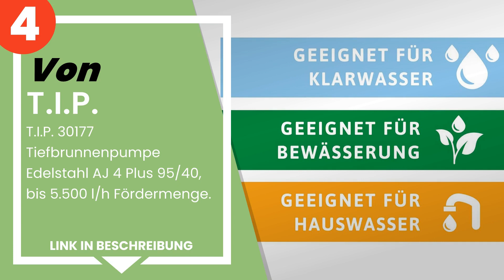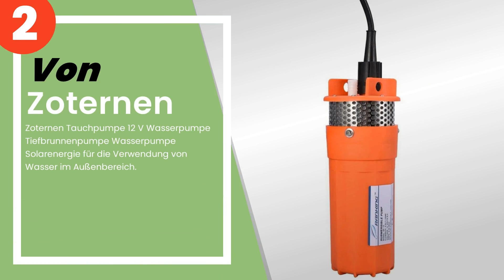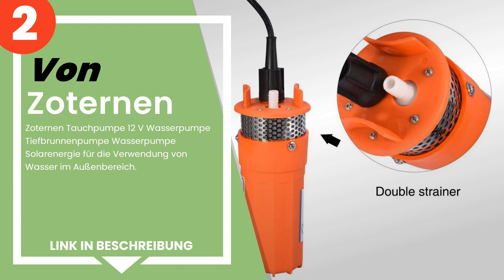Die 4 besten Brunnenpumpen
✋ Hier ist die 4 besten brunnenpumpen, auf dem Markt verfügbar .

 4) T.I.P. 30177 Tiefbrunnenpumpe Edelstahl AJ 4 Plus 95/40, bis...

 3) VidaXL Tiefbrunnenpumpe 40m 750W Tauchpumpe Brunnenpumpe Roh...

 2) Zoternen Tauchpumpe 12 V Wasserpumpe Tiefbrunnenpumpe Wasser...

 1) Skm - Tiefbrunnenpumpe 3” Tauchpumpe 230V 750W Brunnenpumpe ...

Zeitstempel (Timestamps)

00:00 - Einführung
00:08 - 4) T.I.P. 30177 Tiefbrunnenpumpe Edelstahl AJ 4 Plus 95/40, bis...
01:07 - 3) VidaXL Tiefbrunnenpumpe 40m 750W Tauchpumpe Brunnenpumpe Roh...
01:50 - 2) Zoternen Tauchpumpe 12 V Wasserpumpe Tiefbrunnenpumpe Wasser...
02:50 - 1) Skm - Tiefbrunnenpumpe 3” Tauchpumpe 230V 750W Brunnenpumpe ...